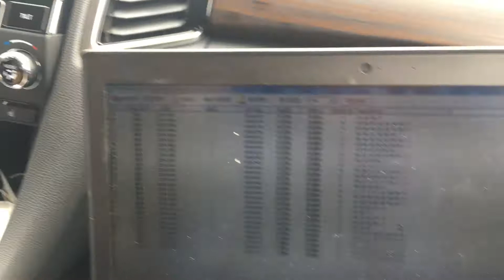本田CANBUS总线TBOX控制门窗灯锁装置应用于汽车金融风控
本田CANBUS总线TBOX控制门窗灯锁装置应用于汽车金融风控:THREAD EST580是汽车CANBUS总线数据应用解决方案核心。EST580作为汽车与网络连接者,CANBUS数据的翻译官,我们将电动汽车CAN总线BCM,BMS,DBC数据翻译为10进制数据,通过4G蜂窝网络传输至OEMs和服务运营平台数据库,打开汽车数据包涵智能钥匙汽车启动系统,轮速车速计算TPMS技术,车速转向灯ADAS系统应用,HUD转速车速显示,远程控制汽车与防盗,智能BMS数据上传,全液晶仪表数据采集显示,智能大灯控制与车速人工智能,共享汽车分时租赁,无人驾驶转向数据采集与感知等领域新机会.为消费者和企业提供安全,有趣,全面的驾驶体验,协同OEMs和企业,在多样性的CAN数据中发现新的商业机会及场景应用。